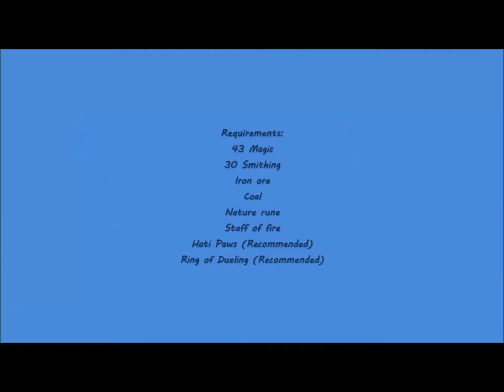99 Magic Guide with an extreme profit! No Money loss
Hey guys! i want you to sub to 2 guys. one for the music and one for the idea of this video.